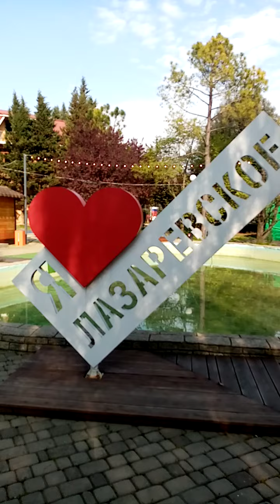Ещё один уголок парка. Сочи. Лазаревское.